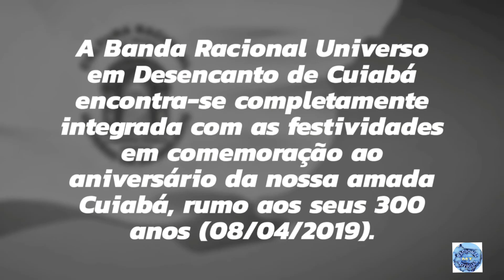CABECINHA NO OMBRO: BANDA RACIONAL UNIVERSO EM DESENCANTO: CPA 1: CUIABÁ 300 ANOS / MT / BRASIL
14/10/2018

APRESENTAÇÃO DA BANDA RACIONAL UNIVERSO EM DESENCANTO DE CUIABÁ

MÚSICA DE FUNDO: ALMIR SATER

A Banda Racional Universo em Desencanto de Cuiabá encontra-se completamente integrada com as festividades em comemoração ao aniversário da nossa amada Cuiabá - Cidade Verde, rumo aos seus 300 anos (08/04/2019).